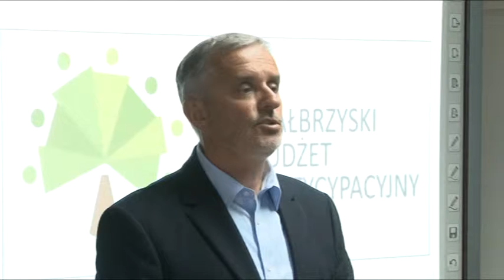Budżet partycypacyjny na Rusinowej